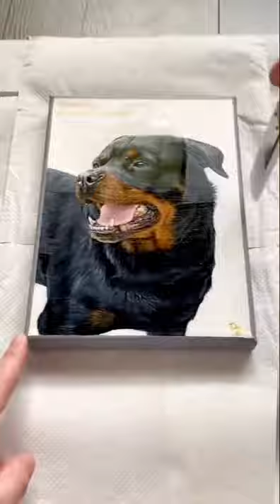Satisfying varnish video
watching a dog painting being varnished is so satisfying.